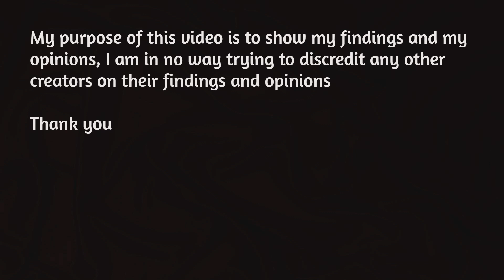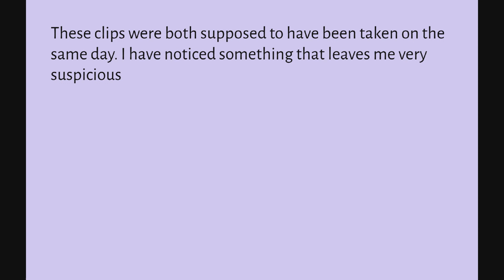Watts Case VERY SUSPICIOUS